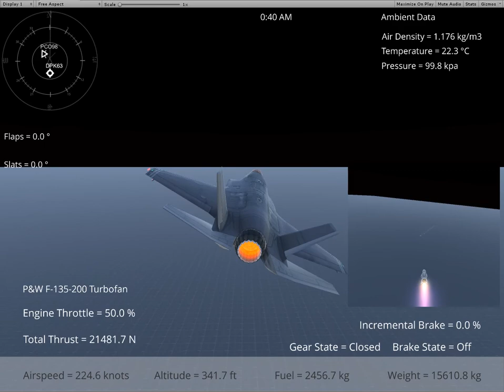Silantro Weapon System: Missile Testing 2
Testing out the proportional navigation system of the new missile system just after takeoff.